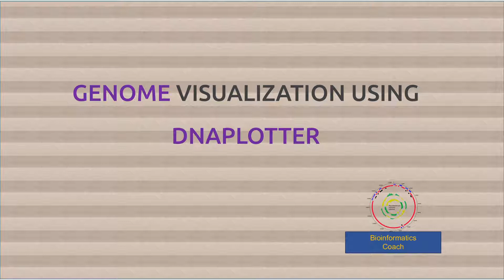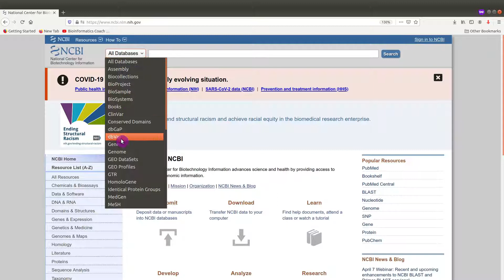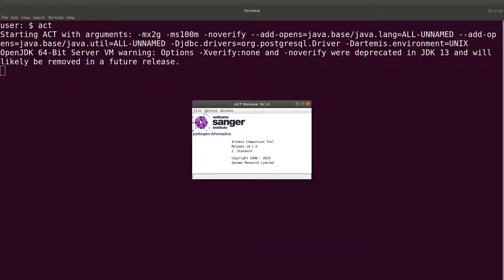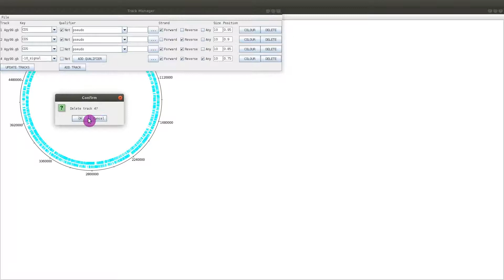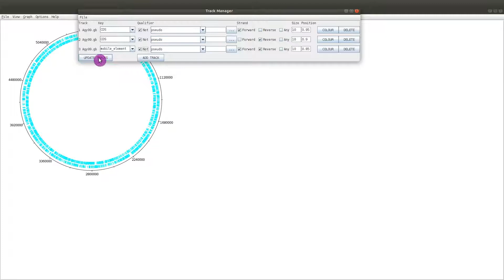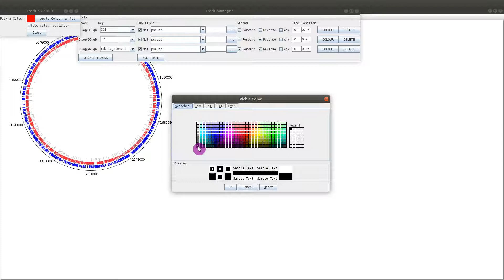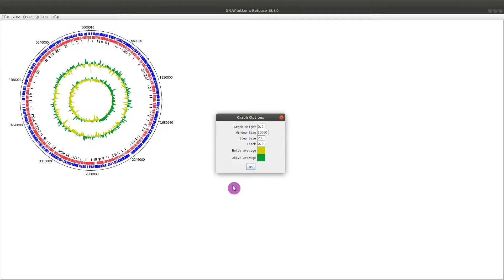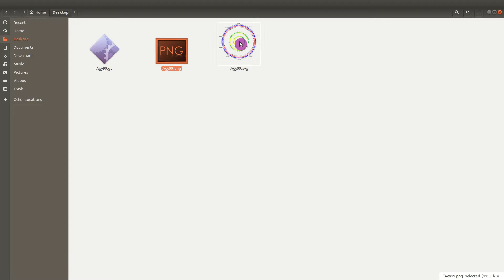Artemis Tutorial | Genome Visualization using | Bioinformatics - Beginner Level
View, Visualize genomes and sequence annotation with artemis

Materials
This video shows how you can visualize a genome using artemis DNAPlotter.

Chapters
Software description 00:17
How to obtain the genome for this tutorial 01:23
Open the genome with DNAPlotter 03:00

Examples of organisms whose genomes have been visualized with artemis

visualize genomes
genome visualization
visualizing genomes

How I Visualize Genomes using Artemis (DNAPlotter) | Bioinformatics Coach